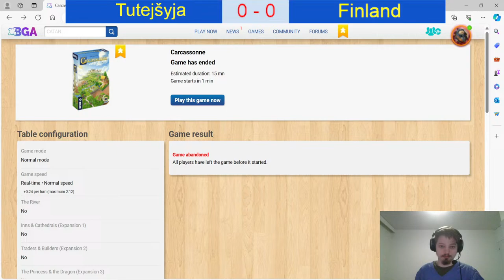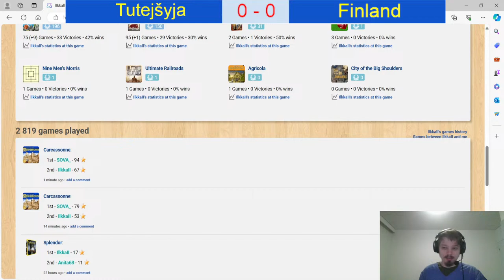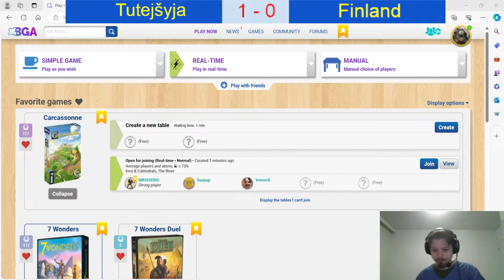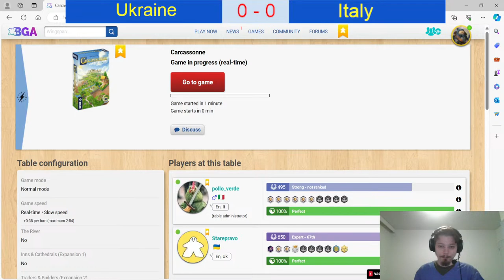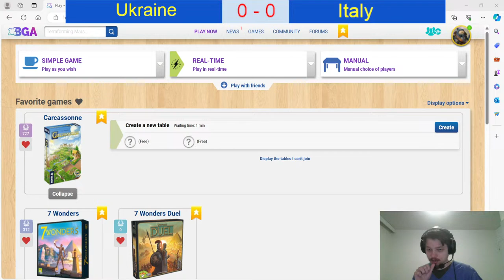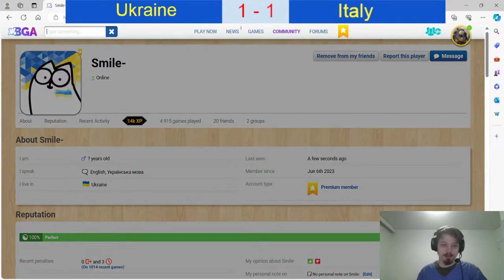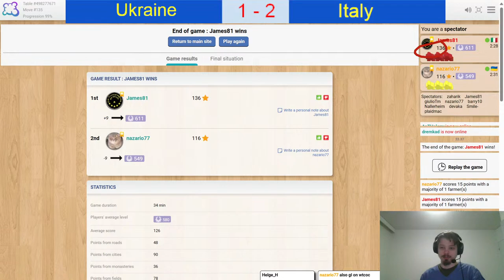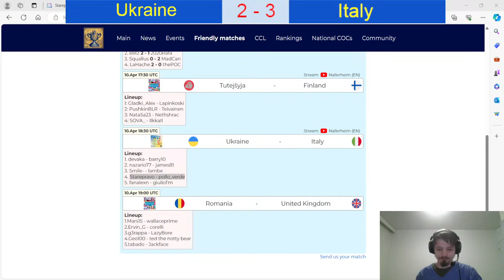WTCOC Scrim Tutejšyja - Finland / Ukraine - Italy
As the WTCOC (World Team Carcassonne Online Championship) is around the corner, teams from all over the world want to get in the practice. Let's do some live analysis between few of the players of team Tutejšyja and team Finland.

Afterwards we will do live analysis of some of the games between the Ukraine - Italy match.